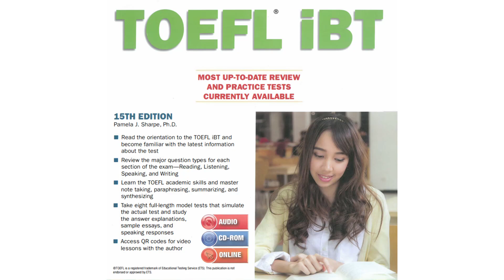TOEFL iBT 15th Edition CD1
About:
reading practice 2020, toefl reading practice